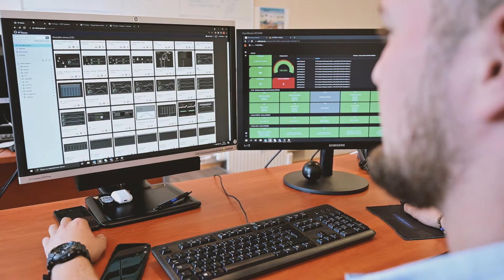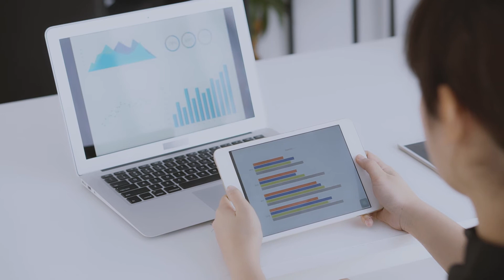Spot reklamowy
Zapraszamy do obejrzenia krótkiego filmu promocyjnego firmy JSW IT Systems Sp. z o.o., i zapoznanie się z szerokim wachlarzem oferowanych usług IT.